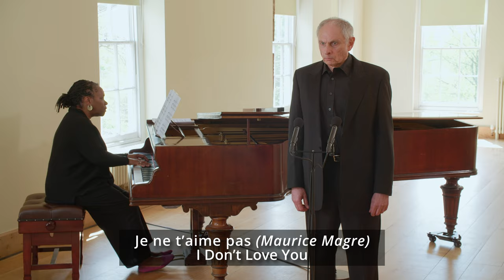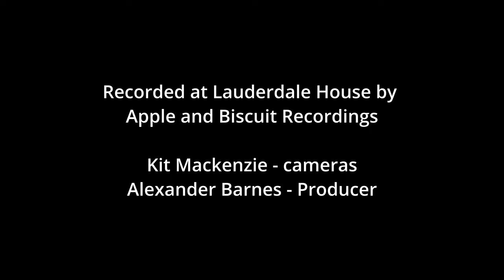David Freedman sings songs by Kurt Weill accompanied by Allyson Devenish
David Freedman - bass,
Allyson Devenish - piano

Kurt Weill
01:16 Die Moritat vom Makkie Messer
04:55 Kanonen Song
07:18 Lotterieagents Tango
12:23 Je ne t’aime pas
15:49 Complainte de la Seine
21:16 My Ship
23:55 September Song.